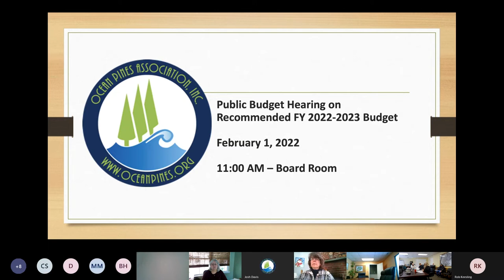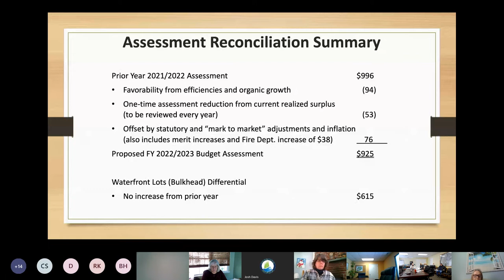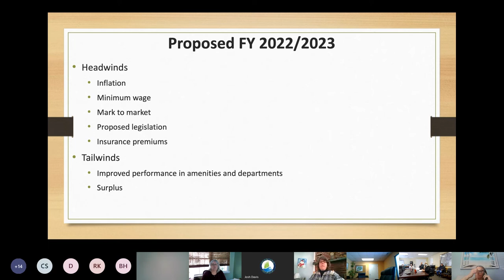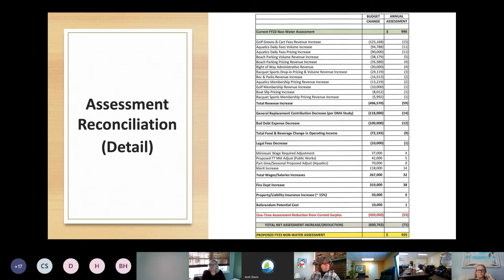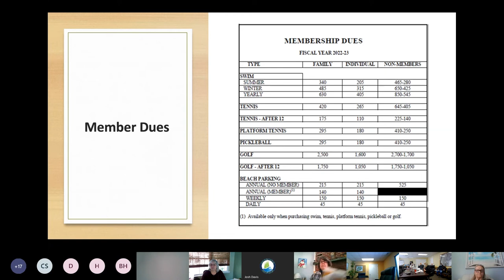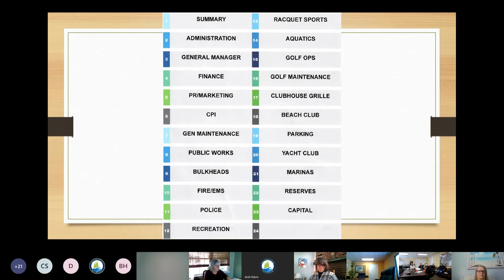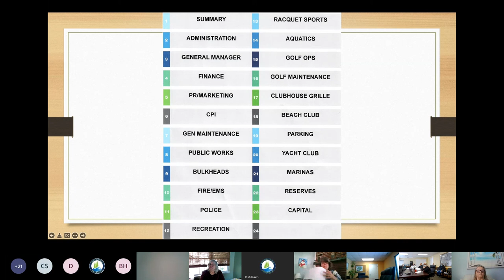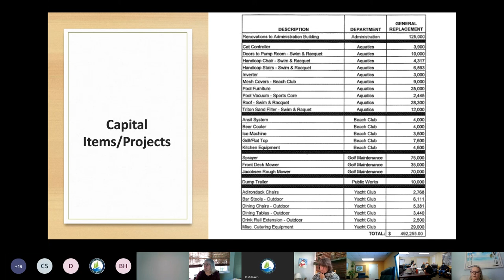Feb. 1, 2022 Budget GM Town Hall